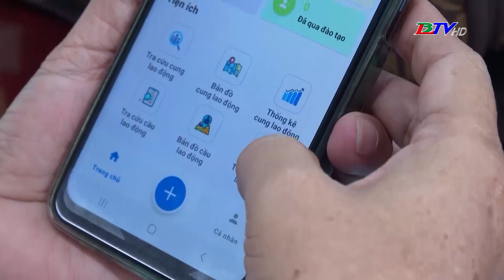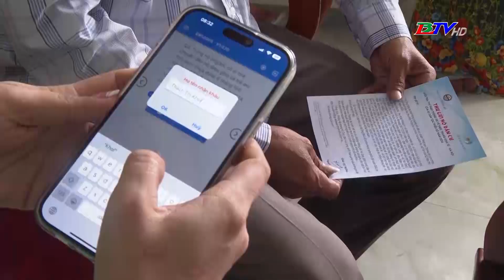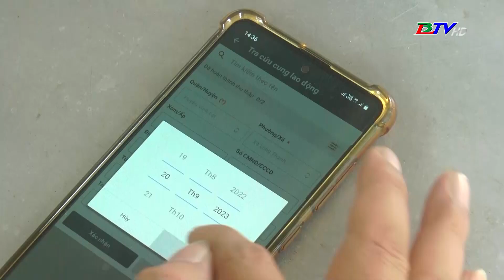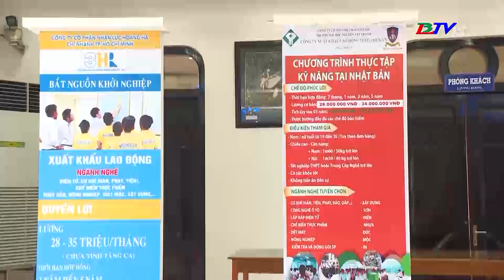"Ngân hàng" dữ liệu lao động: Giải pháp hiệu quả cho giải quyết việc làm | Chuyển đổi số -17/8/2024